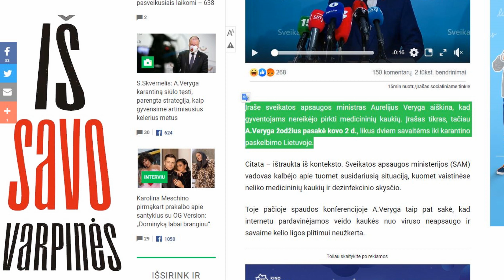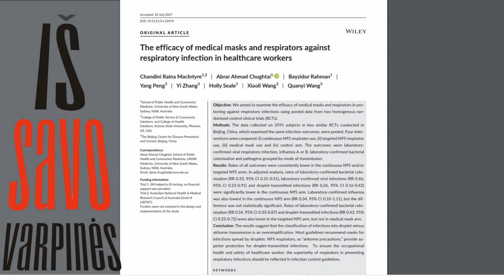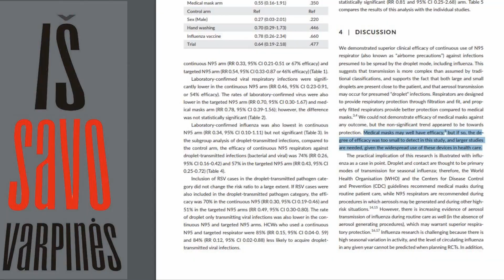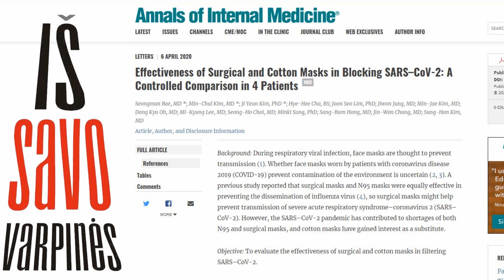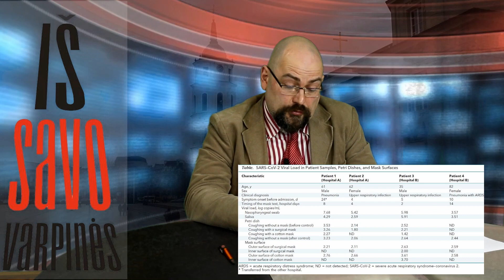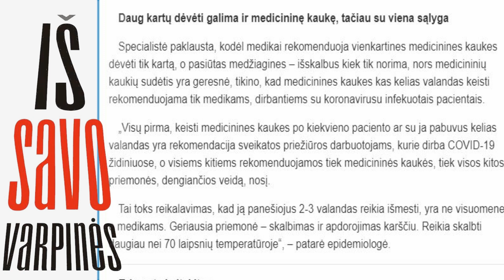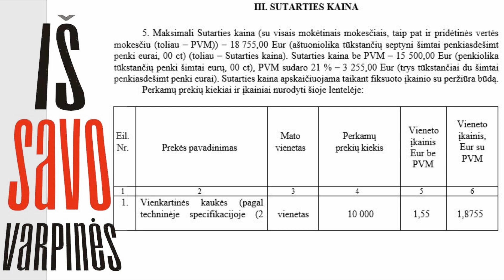Ar tikrai kaukės reikalingos? 2020-05-06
Kol lietuviai privalomai nešioja kaukes bei jų imitacijas likusiame Pasaulyje tai anaiptol nėra bendra taisyklė.  Šioje "Iš savo varpinės' laidoje :

Ką iš tikro pasakė A.Veryga apie kaukes per spaudos konferencija?
Ar apsaugo respiratoriai medicinos darbuotojus ? O kaukės?
Ar gali pacientas "pramušti" kaukę ?
Kiek kainavo vienkartinės kaukės vienai valst. institucijai